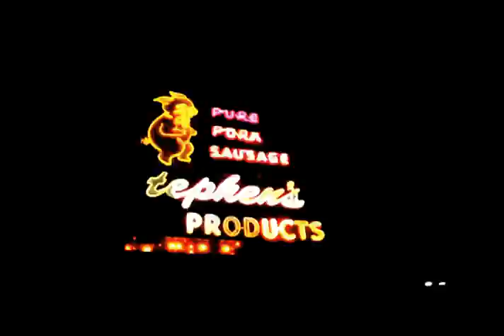"HOMETOWN HOLOGRAMS" THE FUCKING MUTANTS DIRECTED BY JEROME DAVIS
Dave Dub and Mega Busive are The Fucking Mutants

Dir: Jerome Davis Editing:Drunken Master Physics